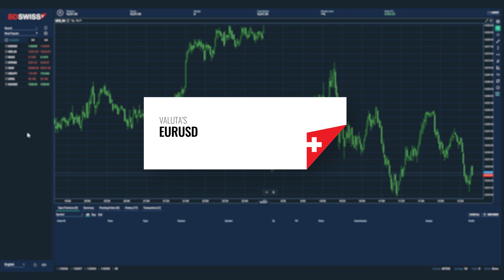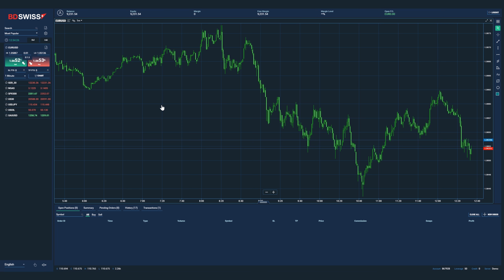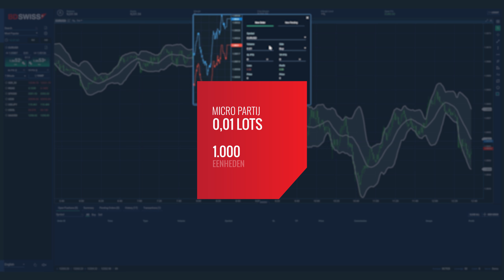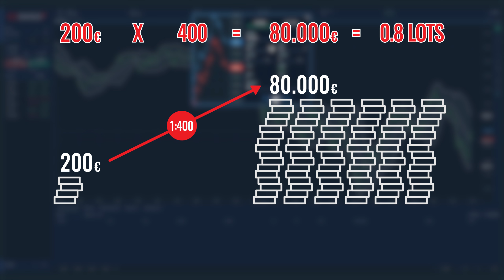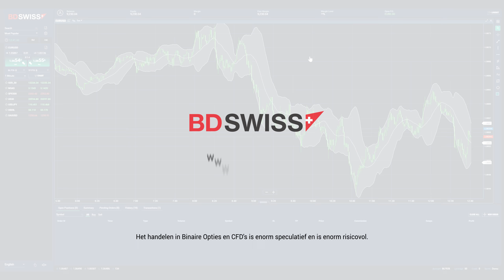Hoe een handelstransactie uitvoeren op de WebTrader van BDSwiss?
Geïnteresseerd om Forex/CFD-handel uit te proberen? Deze inzichtelijke video zal u stap voor stap uitleggen hoe u het BDSwiss Web Trader-platform gebruikt om uw eerste handelstractie uit te voeren!

Merk op dat om Forex te beginnen verhandelen, dat u eerst een live handelsaccount moet hebben.

Volg deze link om u te registreren voor een account bij BDSwiss

Risicodisclaimer:
De inhoud van dit materiaal en/of door BDSwiss Holding PLC verstrekte informatie mag op geen enkele wijze, hetzij expliciet of impliciet, direct of indirect worden opgevat als beleggingsadvies, een aanbeveling of suggestie van een beleggingsstrategie met betrekking tot een financieel instrument en het is niet bedoeld om een voldoende basis te bieden om beleggingsbeslissingen, op welke manier dan ook, op te baseren. Alle vertegenwoordigingen en/of verwijzingen naar bepaalde activa en/of financiële instrumenten zijn uitsluitend ter illustratie. Indien dit materiaal gegevens of informatie verstrekt, deze werden verkregen of afgeleid van bronnen waarvan BDSwiss gelooft dat ze betrouwbaar zijn maar BDSwiss staat niet in voor de nauwkeurigheid of de volledigheid ervan. De daarin vervatte gegevens en informatie dienen alleen als achtergrond en zijn niet volledig.

Risicowaarschuwing: de handel in binaire opties en Forex/ CFD’s is zeer speculatief en gaat gepaard met een hoog risiconiveau. Het is mogelijk dat u al uw kapitaal verliest. Deze producten zijn mogelijk niet voor iedereen geschikt en u moet ervoor zorgen dat u de risico’s die ermee gepaard gaan, begrijpt. Zoek, indien nodig, onafhankelijk advies. Speculeer alleen met fondsen die u zich kunt veroorloven om te verliezen. Voor meer informatie, raadpleeg onze Algemene risico-openbaarmaking.